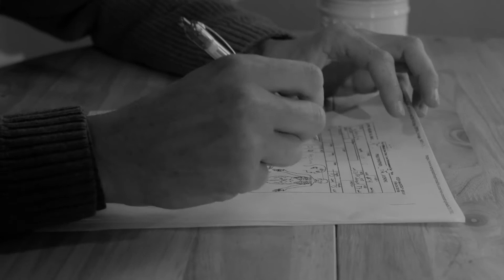Reel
Keith Hale Acting Reel